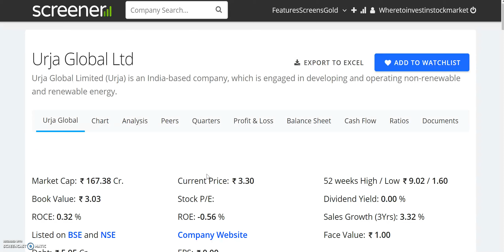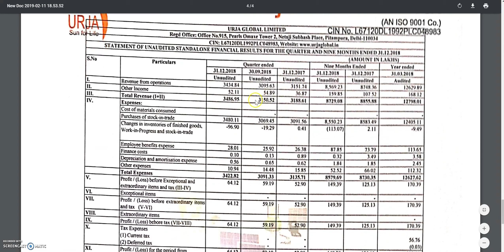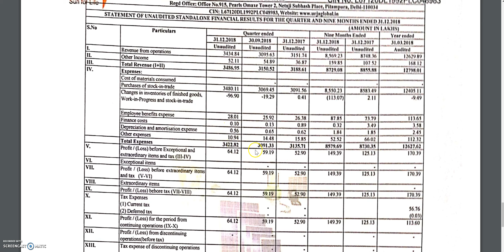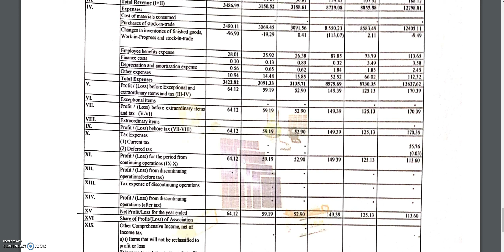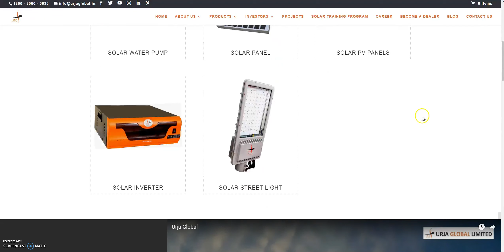3 रू का SHARE, इन्तजार हुआ खत्म, क्या अब उड़ेगा ये SHARE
3 रू का SHARE, इन्तजार हुआ खत्म, क्या अब उड़ेगा ये SHARE